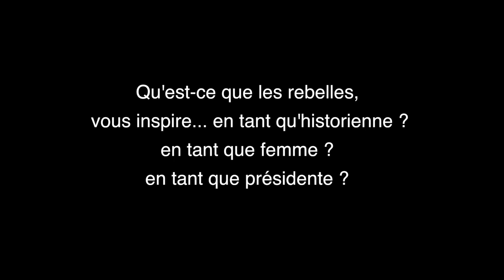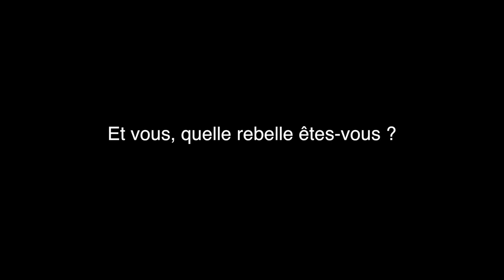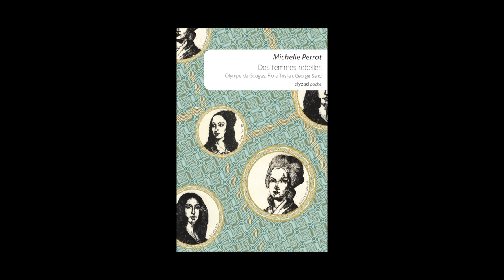Michelle Perrot - Les Rendez-vous de l'Histoire de Blois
Michelle Perrot sera la présidente de la nouvelle édition des Rendez-vous de l'Histoire de Blois, dont le thème cette année sera "Les Rebelles". L'occasion pour nous de lui poser quelques questions à ce sujet, ainsi que sur son rôle de présidente 2014.